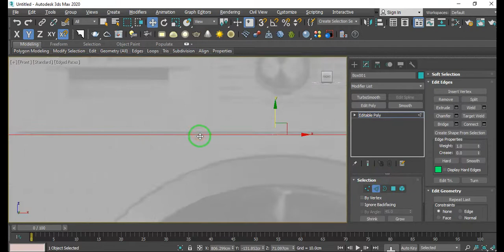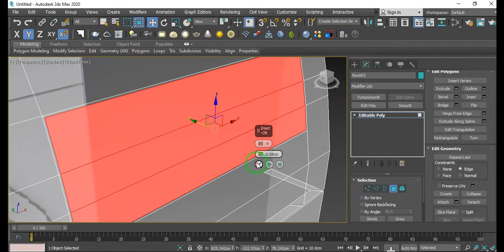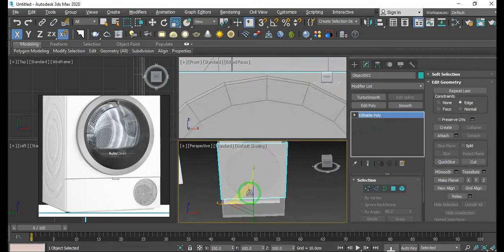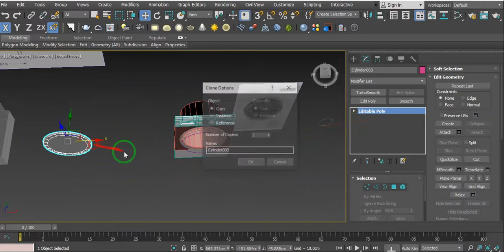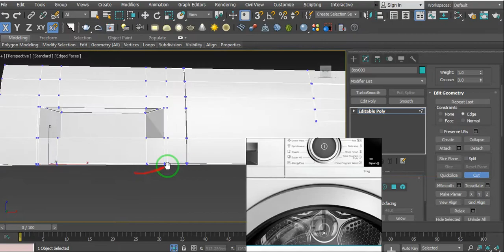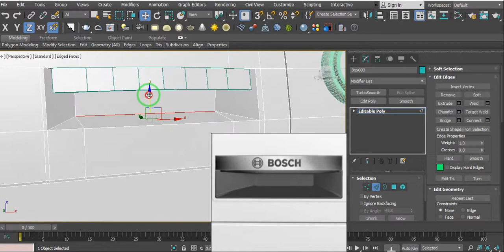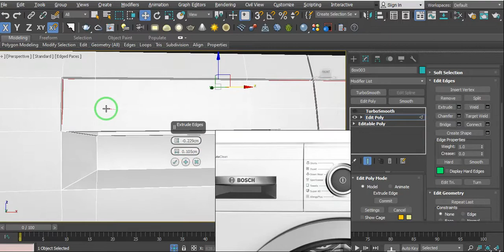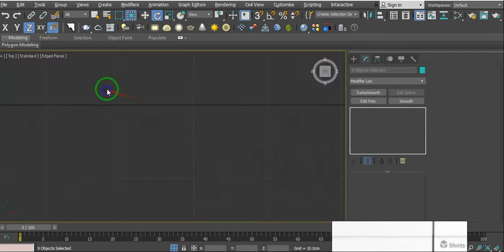3d model washing machine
3d model washing machine

- model in 3ds max 2020
- with all the details
- No materialization